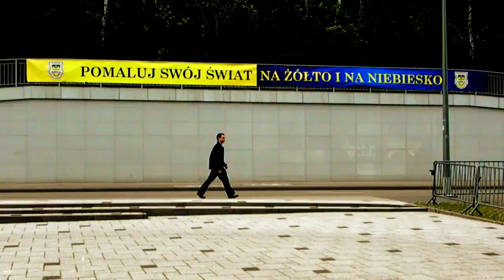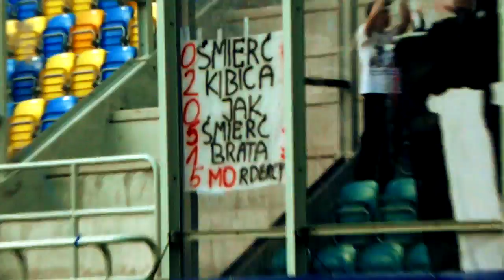Wokół meczu Arka - Bytovia (0:1)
Zapraszamy na zakulisowe materiały z meczu w Gdyni, w którym Bytovia pokonała Arkę 1:0. W filmie również pomeczowy wywiad z Krzysztofem Bąkiem oraz wypowiedź Tomasza Kafarskiego z konferencji prasowej. Więcej na bytoviahpu.pl.